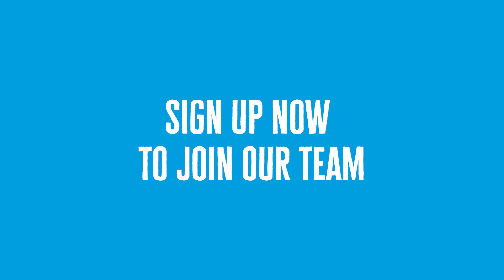London Marathon 2023 | Diabetes UK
Have you got a ballot place in the London Marathon? Make your ballot count, join TeamDUK and run towards a world where diabetes does no harm.

Whether you're a complete beginner or you've been running for years, we'll be there to support you every step of the way.